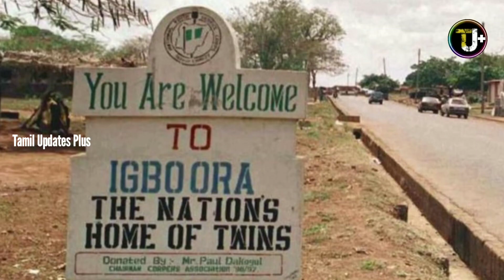Twins are mostly Left-handed? | Mind Blowing facts about Twins🤯